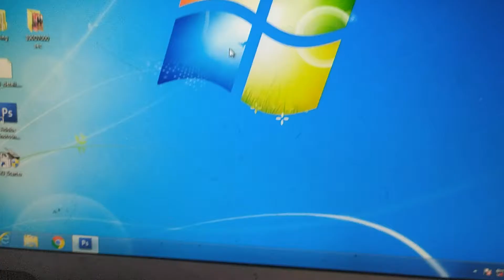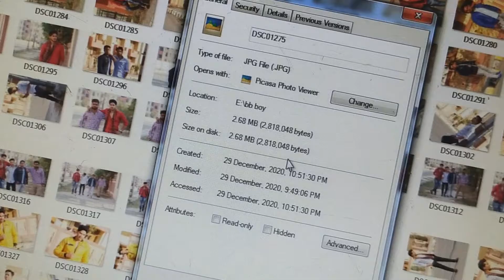Kisi bhi photo ki property kaise check kare or uska size wo kitne mb me hai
How to chack image properties